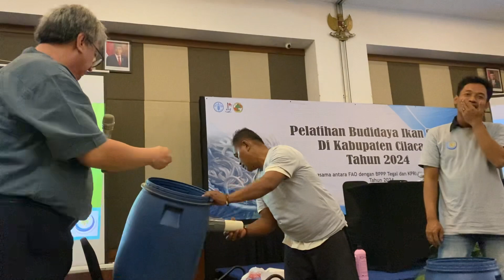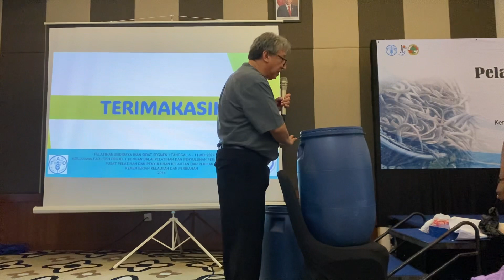Strategi Pembuatan sistem aerasi